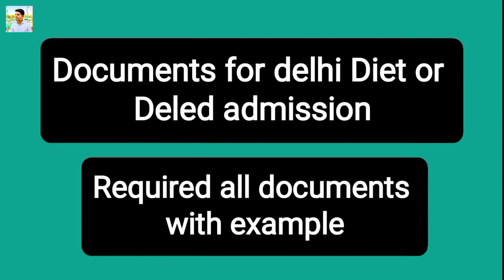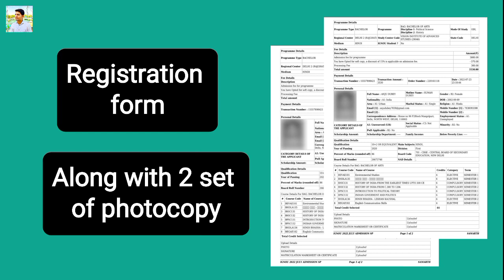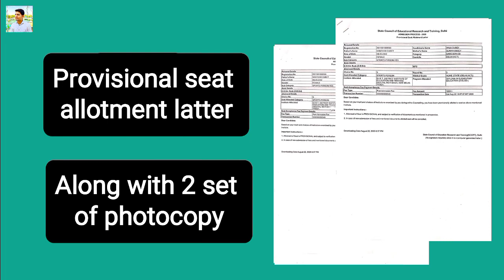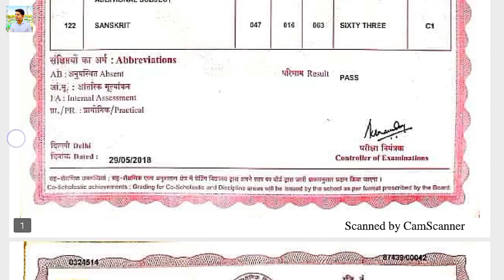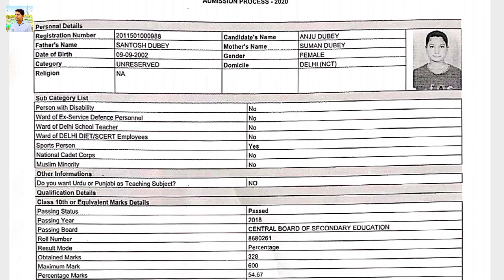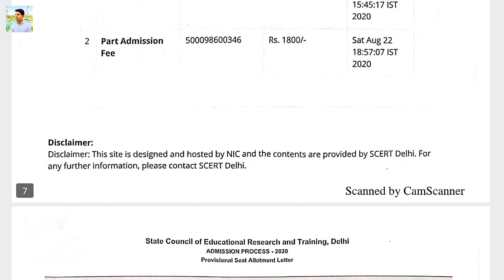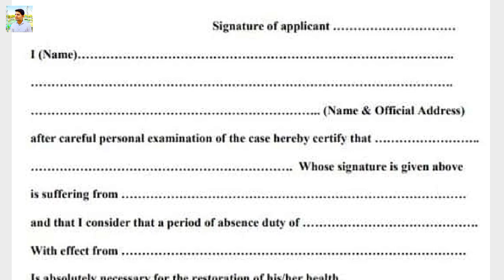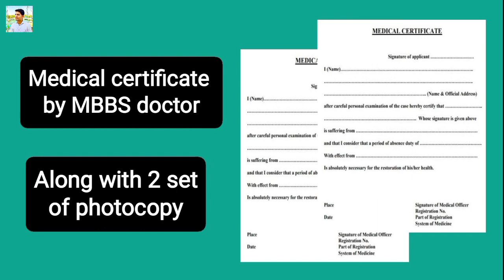Delhi D.El.Ed admission required document 2023 | Diet admission 2023